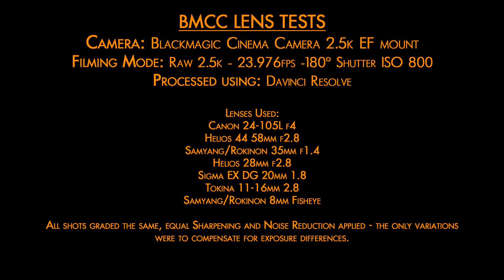Blackmagic Cinema Camera (EF mount) Lens tests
BMCC LENS TESTS
Camera: Blackmagic Cinema Camera 2.5k EF mount
Filming Mode: Raw 2.5k - 23.976fps -180° Shutter ISO 800
Processed using: Davinci Resolve
Lenses Used:
Canon 24-105L f4
Helios 44 58mm f2.8
Samyang/Rokinon 35mm f1.4
Sigma EX DG 20mm 1.8
Tokina 11-16mm 2.8
Samyang/Rokinon 8mm Fisheye
All shots graded the same, equal Sharpening and Noise Reduction applied - the only variations were to compensate for exposure differences.